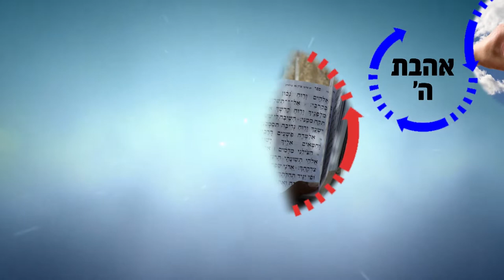האם אתה מוכן ליום הדין? חזק! | הרב רפאל זר HD